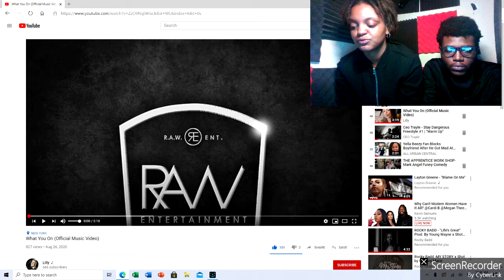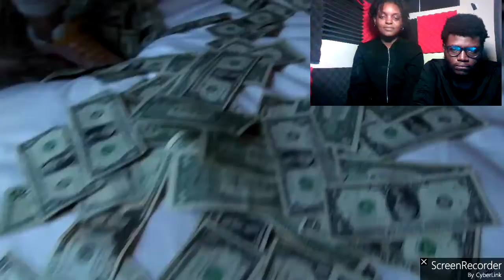Hotbox Reactions !! Lily - What You On !!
Lily Whyte !!  Hot Up & Coming Female Artist in North Carolina  !!
Go Support !! Download All Lilly Whyte Tapes !!